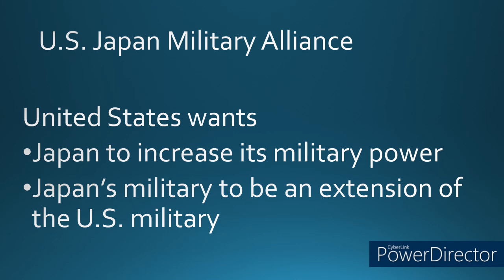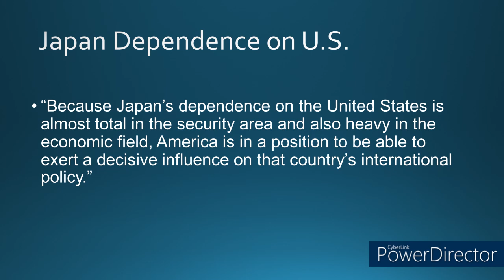Why Japan is a Military Colony of the United States, and is used to Contain China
Japan's military and its foreign policy is very dependent on the United States. This dependency is deliberate, has a long history, and is deepening now that Washington wants to contain China and sees in Japan a useful tool.

Credits:
US Air Force from USA, Public domain, via Wikimedia Commons
PH2 Gabriel Wilson, Public domain, via Wikimedia Commons
The U.S. Army, Public domain, via Wikimedia Commons
The U.S. ArmyStaff Sgt. Jacob Kohrs/U.S. Army Japan, Public domain, via Wikimedia Commons
SDASM Archives, No restrictions, via Wikimedia Commons